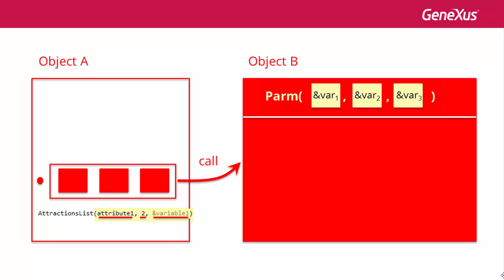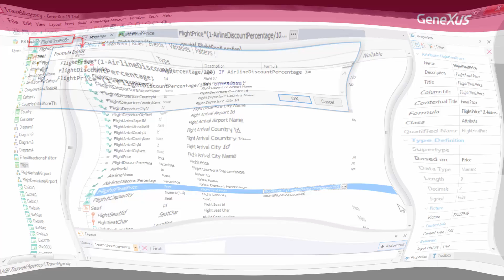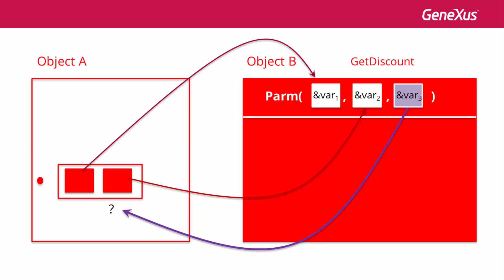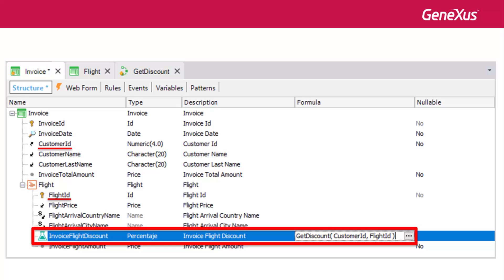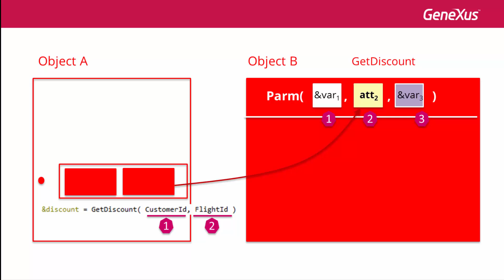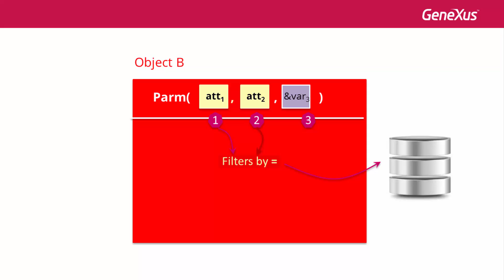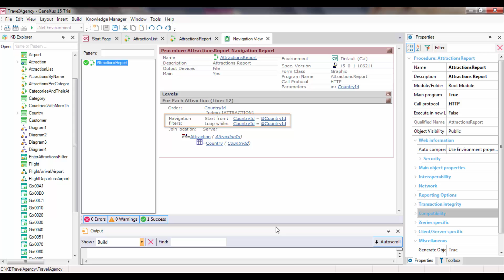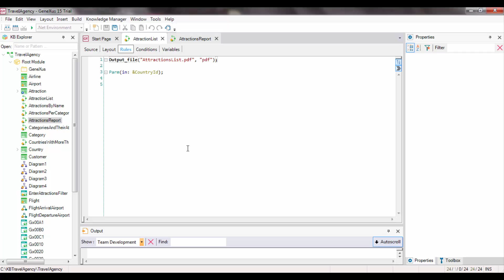Communication between objects. When the invoked object returns a value.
What happens when an object is invoked for it to return a result to the caller? How may the invocation be made and how should the parameters in the object called be declared? What happens when a parameter is an attribute instead of a variable?